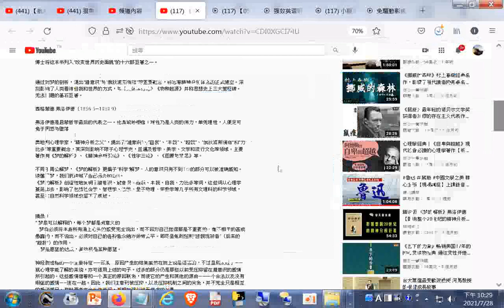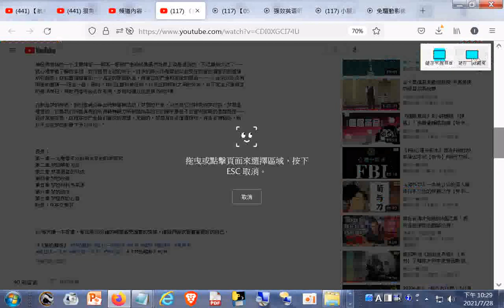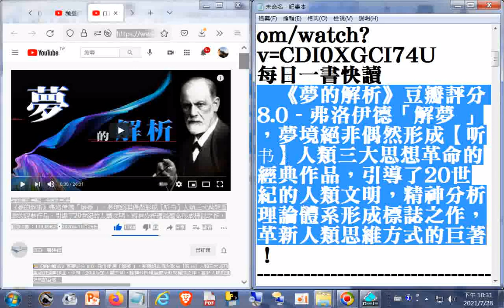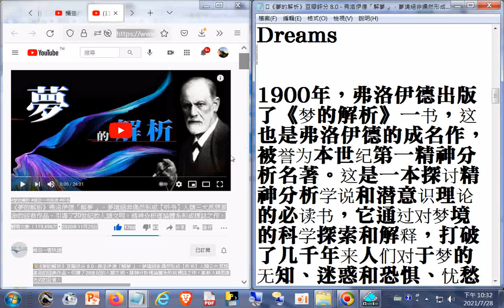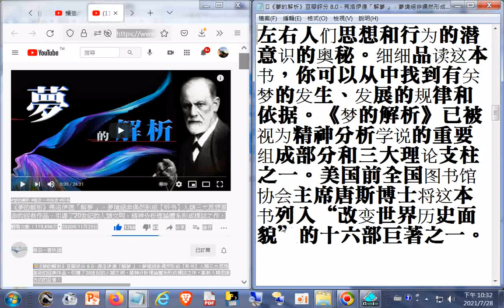分享--《夢的解析》豆瓣評分 8 0 弗洛伊德「解夢 」，夢境絕非偶然形成【听书】人類三大思想革命的經典作品，引導了20世紀的人類文明，精神分析理論體系形成標誌之作，革新人類思維方式的巨著2020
佛洛伊德《夢的解析》網址是 筆者附錄: 現今道劫並降，揚道於世化劫殃，有求孔孟聖道三寶心法就不枉費今生來世間。世間財世間用--生不帶來，死不帶去，或是給以後不相識的人用，但是得三寶心法卻能帶著走，在世能逢凶化吉、躲劫避難、改變命運，壽終能超生了死，離苦得樂，智者切莫入寶山而空手回。